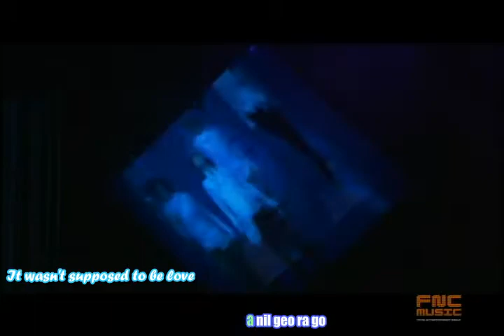Still As Ever (依然) - Lee Hong Ki 李洪基(FT Island) [MV]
COPYRIGHT GOES TO FNC MUSIC
comments and rate plz!